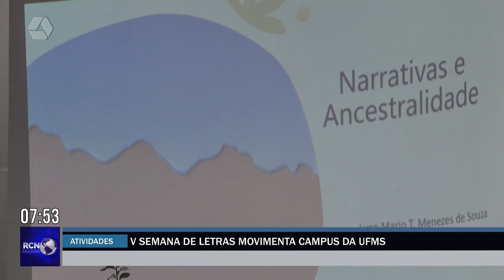V Semana de letras movimenta Campus da UFMS